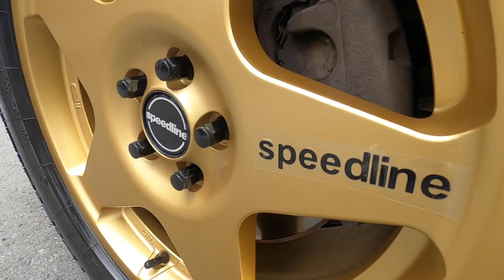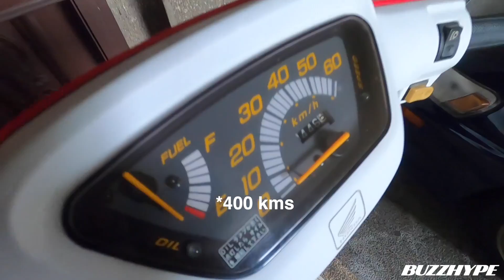BANAWEBOY HOOKUP SUBARU FORESTER | BUZZHYPE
We all went to Banawe Boy's HQ to check out Imman's new wheels for the Forester. Thank you Alex for hooking up Imman new wheels and tires!

Video edited by: Hans Parilla & Harry Hicarte